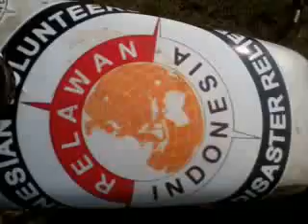Preman Pensiun ala ayung